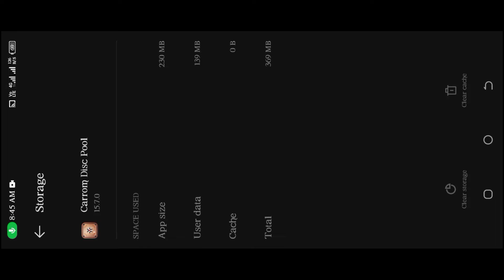Carrom Pool Lucky Box No Bomb Trick with Free Golden Shot - Jamot Gaming